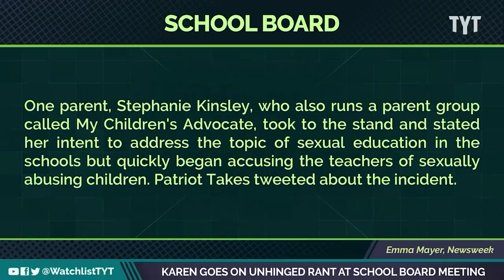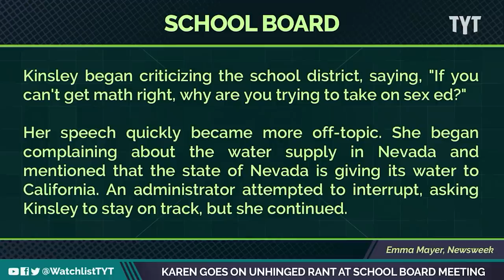Crazy Karens Prove They Would Do ANYTHING For Trump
Colorado Clerk, Tina Peters was filmed resisting arrest over 2020 election breaches. Jayar Jackson breaks it down on The Watchlist.

220722__WL01Karens_REPURP